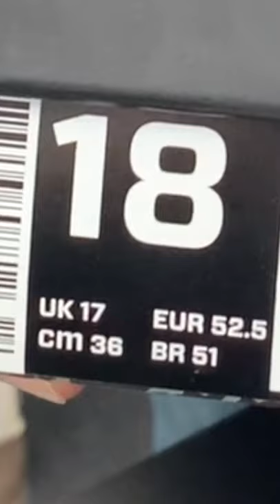身長210cmの巨人が36cmのエアジョーダン3 レトロを履く🏀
本当の足のサイズは33cmです🦶

バスケットボール元日本代表・石橋貴俊のYouTubeチャンネルです。

【石橋貴俊 プロフィール】
1968年9月26日生まれ。北海道出身。
バスケットボールの選手として1992年から2007年までプレーし、アトランタ五輪予選の日本A代表に選ばれた。
引退後は指導者に転身。現在は東京八王子ビートレインズでU15ヘッドコーチ兼アンバサダーを務めるほか、タレントとしても活動している。